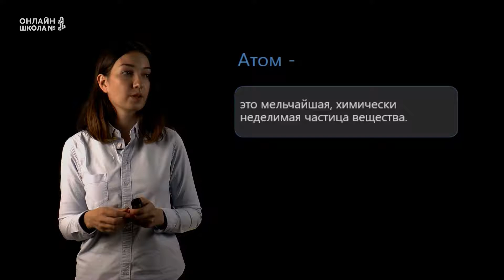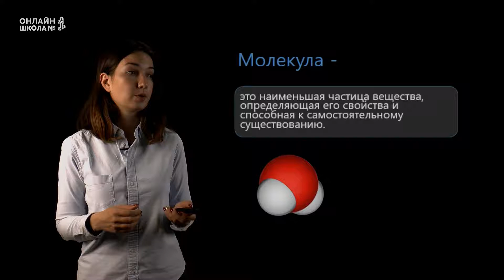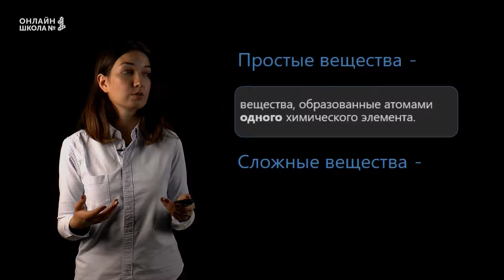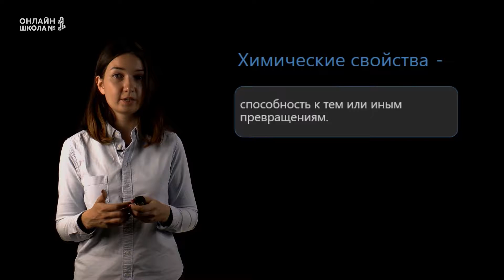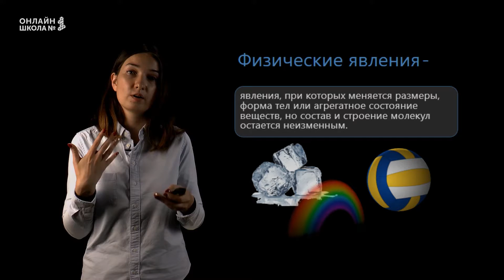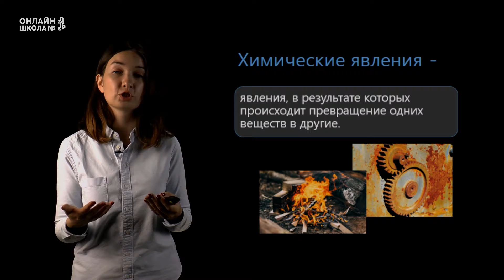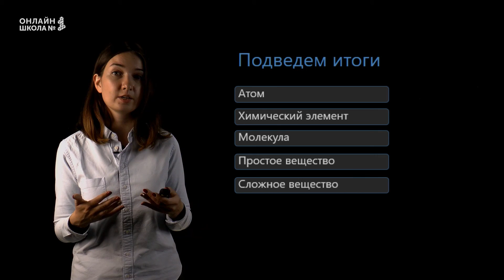Вещества и их превращения. Урок 1. Химия 8 класс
Химия – это наука, которая изучает вещества, их свойства и превращения. В этом видеоуроке мы познакомимся с базовыми понятиями в химии, такими как: атом, химический элемент, молекула, простые и сложные вещества, химические и физические свойства вещества.

📌Содержание:
0:00 Химия
0:35 Атом
1:00 Химический элемент
1:25 Молекула
2:00 Простые и сложные вещества
2:43 Физические свойства веществ
3:18 Химические свойства вещества
4:13 Физические явления
4:52 Химические явления
5:12 Признаки химических явлений
5:46 Итоги